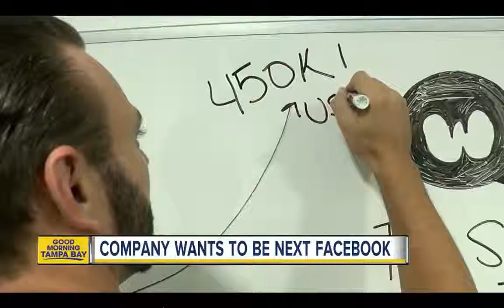Webtalk on ABC News!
Webtalk  A New Revolution Is Being Born